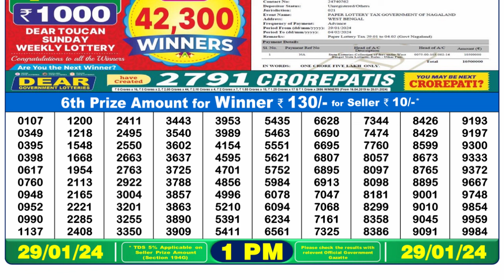🔴Dear Lottery Sambad Live 1pm today 29.01.24 Nagaland State Lottery Result